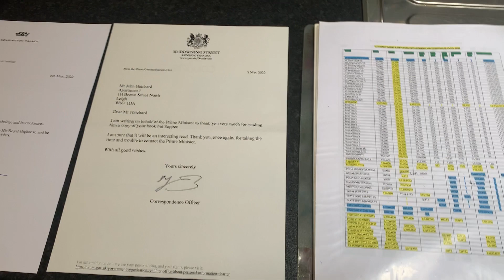FAT SAPPER IN COURT v UK GOVERMENT AUTHORITIES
A big weekend of preparation of handing the evidence tomorrow in court. Letters from Prince William, Prime Minister & Kier Starmer acknowledging the receipt of the book. Providing the matrices of the 12 years of trading, properties bought & sold, trading history, and UK Government investigations including the SFO. Who has been sent the book, Operation Meadow and Project Hague type evidence, the media outlets who have the book. The main property units and rent rolls, the bullying and harassment evidence and the main take away the Lessons Identified in helping individuals and SME's take on the system and come back from the damage of Brexit, Covid, the Ukraine War and the Cost of Living Crisis. All to play for - wanting to open up our  communities and high street for small business and not the banks & lawyers taking it down. Stop press Wigan Council have just acknowledged a long standing assistance of Hatchard to the community. BZ.